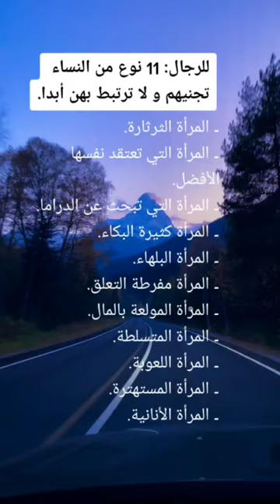للرجال: 11 نوع من النساء تجنبهن و لا ترتبط بهن أبدا.